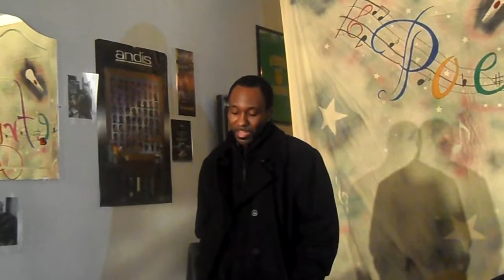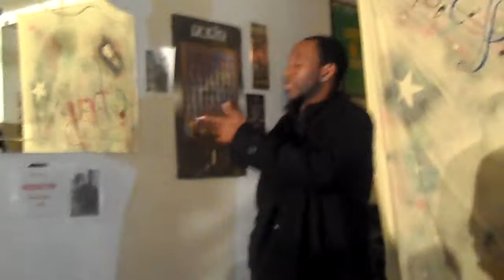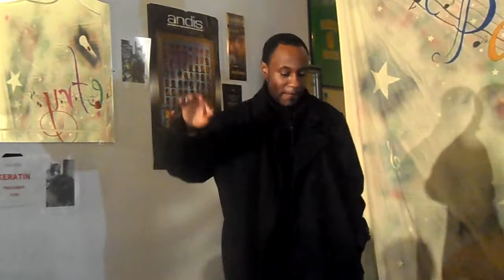Marcelis Spokenhearted @ At Ease Sunday's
A talented artist check him out! Filmed by Row Cypher